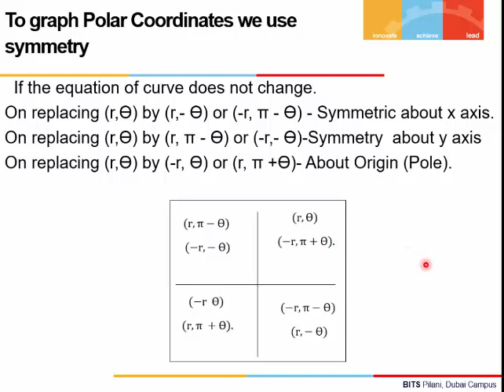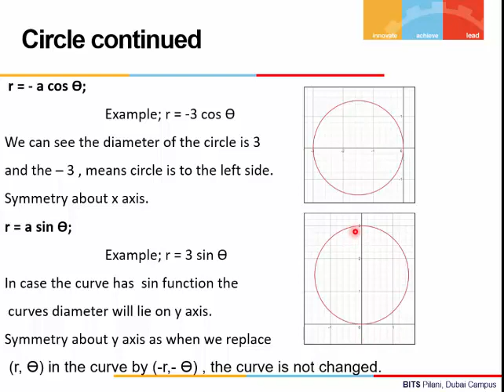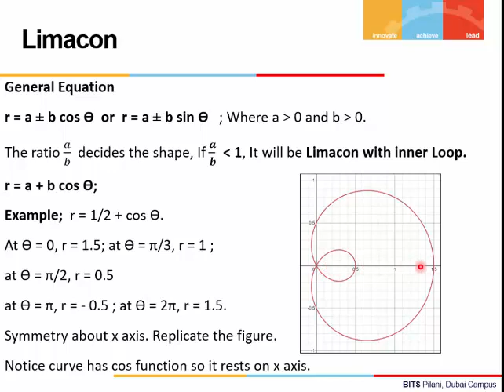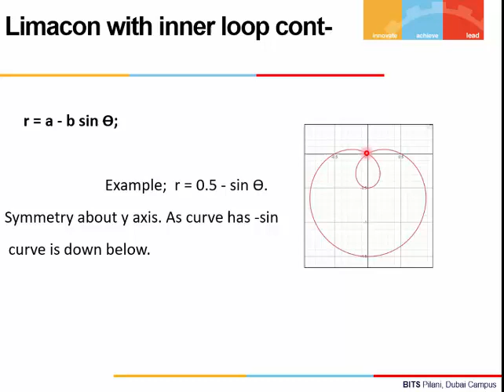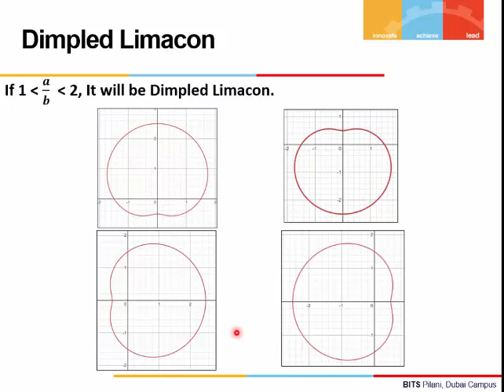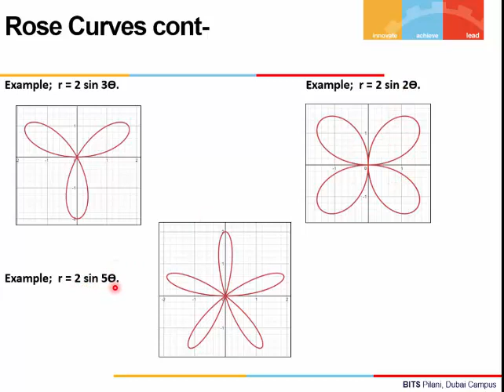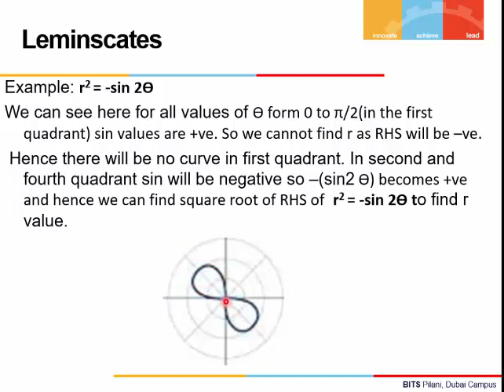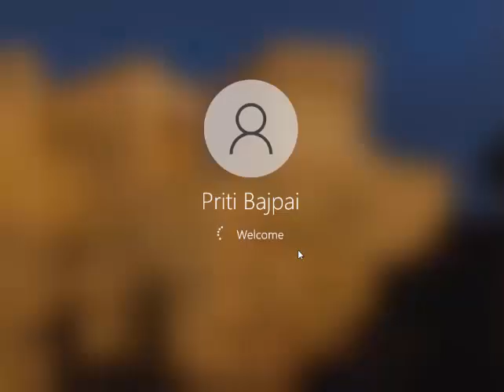Graphing Polar Curves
Graphing polar curves. Different types of curves are discussed with examples.